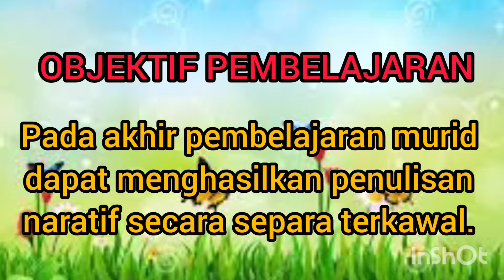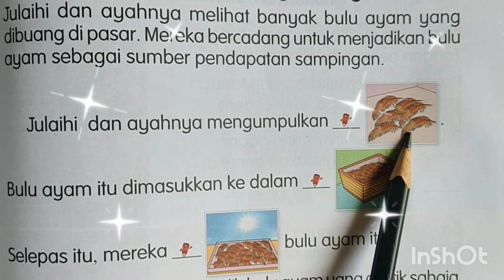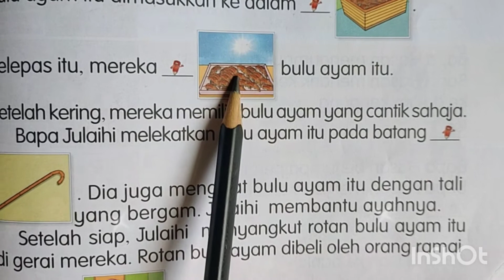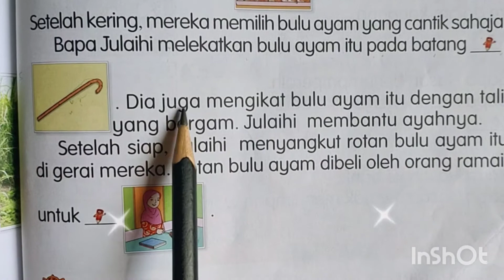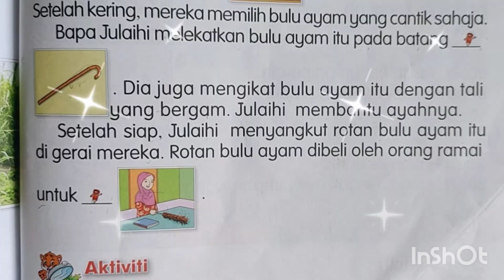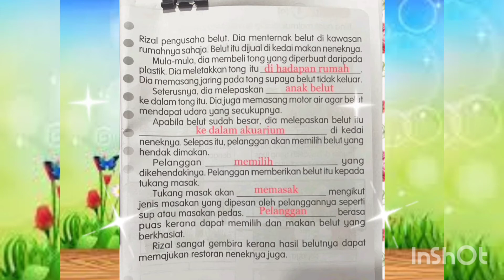BAHASA MELAYU TAHUN 2 (Bahan Buangan yang Berharga)